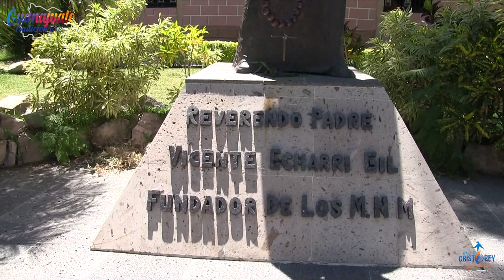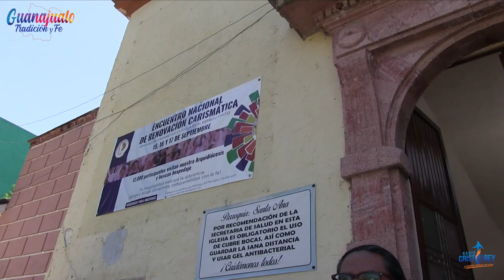Cuarta Parte del Especial de Santa Ana del Conde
En esta cuarta parte del Especial de Santa Ana del Conde, seguimos recorriendo los pasillos del seminario viejo y conociendo lo que era parte de la hacienda de Santa Ana del Conde, el R. P. Gustavo Alonso Villalpando nos explica sobre la capilla del silo y el cañonazo que recibió la torre del templo el 3 de junio del año 1915.
Quédate con nosotros y escúchanos por radiocristorey.org

M.N.M.
SeminarioM.N.M.